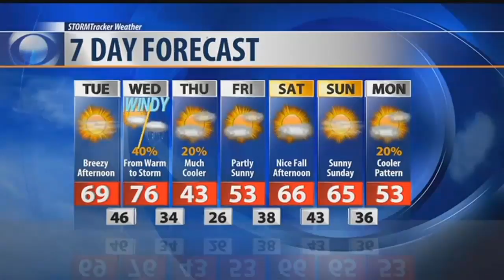Q2 Weather: Warm before the storm